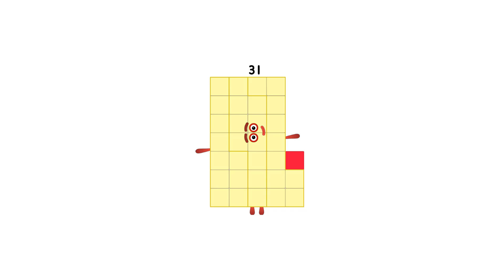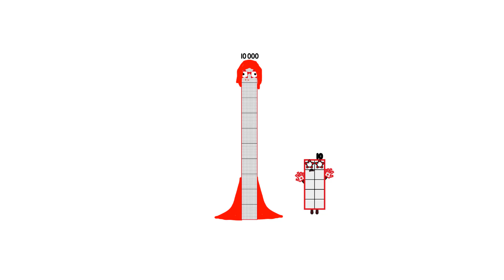Numberblocks Math: Learn Adding Numbers | Numberblocks Sneezes | LEVEL 2 | #670